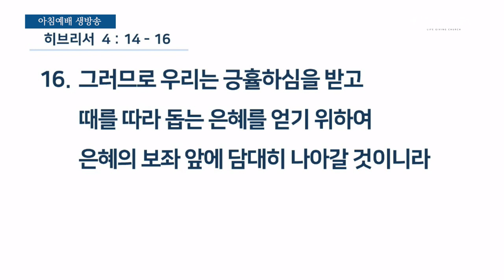2020년 7월 8일 (수 ) 아침예배 ''당신은 결코 혼자가 아닙니다'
장소: 호원아트홀 6층 은혜의바다홀
본문: 시편 142:1-7
말씀: 당신은 결코 혼자가 아닙니다
설교: 김형중 목사